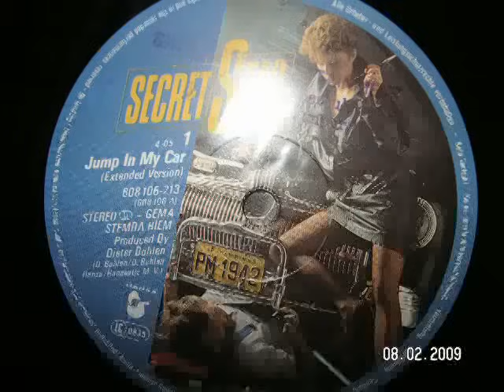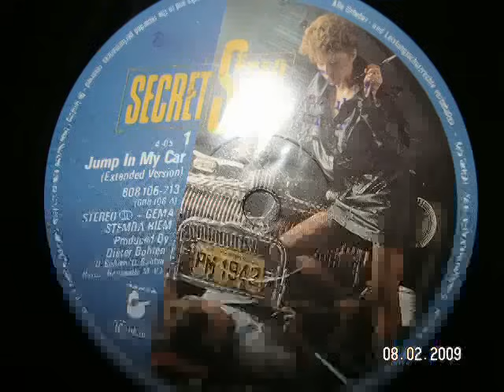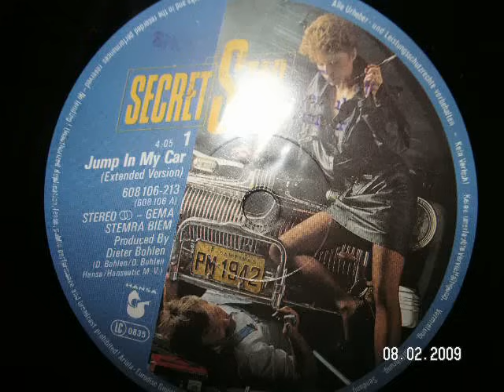Jump In My Car - Secret Star 1985 euro disco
Odd that dieter bohlen relesed this song both from secret star and CC catch, but i heard the secret star version first, it always takes me back cause this was one of the first euro disco songs i ever heard, nice cover pic too. I love that Modern talking sound, videobuff posted this before.